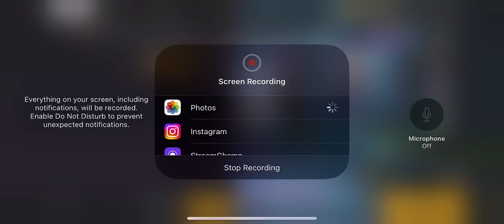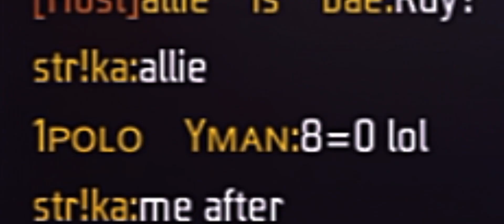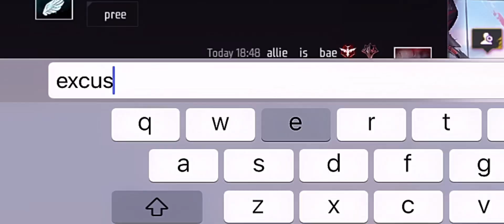i pvp a subscriber friend🤯(free fire🔥)